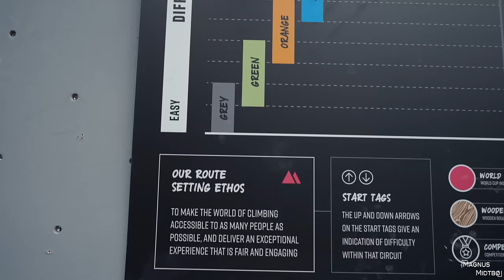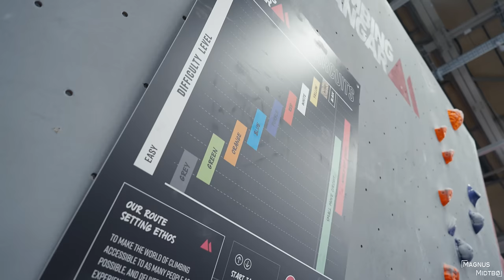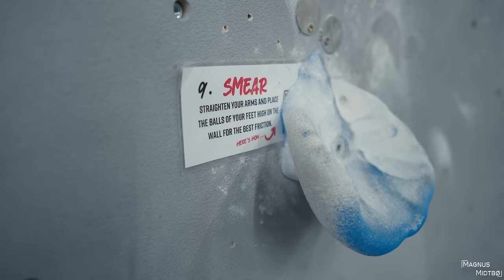World's Strongest Man VS Rock Climbing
Check out @eddiehallwsm

Filmed by Sam Lawson, edited by Magnus Midtbø

world's strongest man VS rock climbing  // Eddie Hall

Intro 00:00
Bouldering 00:31
Training 21:46